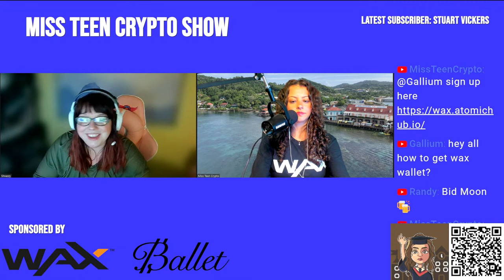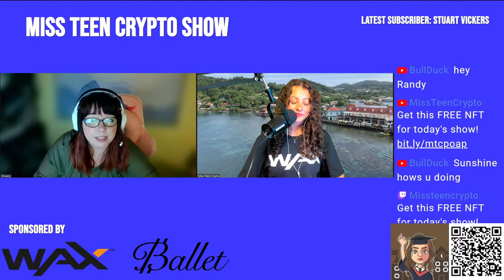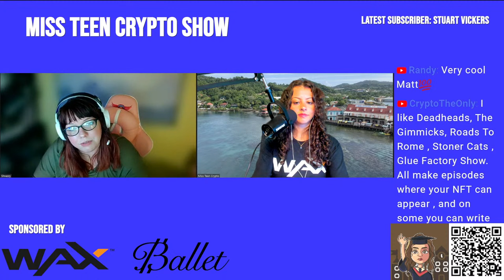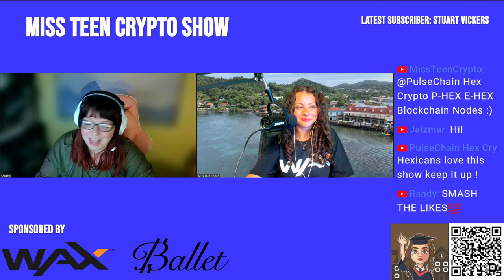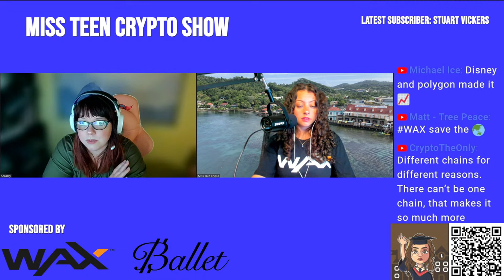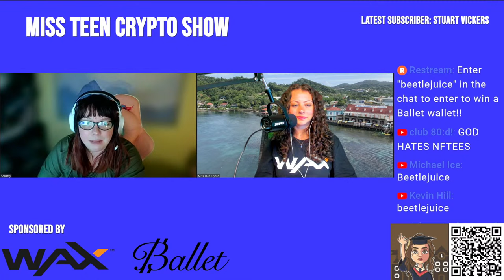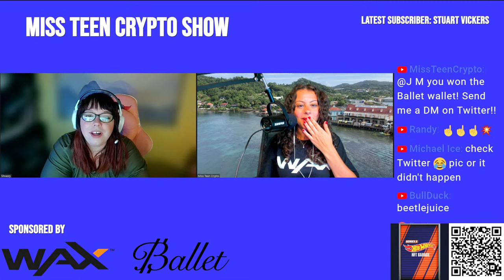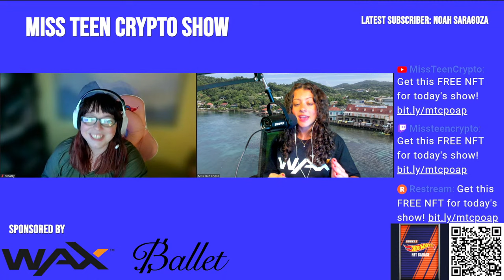How can we onboard more people into NFTs? Why WAX?